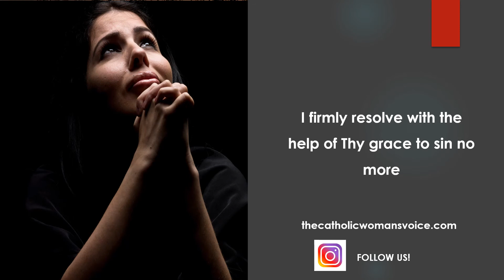Act of Contrition (Asking God for Forgiveness)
The Catholic act of contrition can be said regularly for the forgiveness of sins.

CATHOLIC PRAYER BOOKS WE RECOMMEND

Prayer for healing-The Miraculous Holy Face Devotion still works today.

Deliverance Prayers-A must-have book for fighting, witchcraft, and diabolic attacks against you and your family

Catholic Book of Prayers

Blessed Trinity: Treasury of Catholic Prayer Book

CATHOLIC T-SHIRTS:

Pray Hope and Don't Worry-St. Padre Pio Shirt (Saint Quote T-shirt)

CATHOLIC GIFT IDEAS

BAPTISM

Godson Baptism gift handmade mosaic blue cross

Goddaughter Baptism handmade mosaic pink cross

CONFIRMATION

Confirmation Cross for Goddaughter and Godson

WEDDING GIFT

Wedding Rosary Gift Set

This is free of cost to you! Thank you for supporting our ministry.